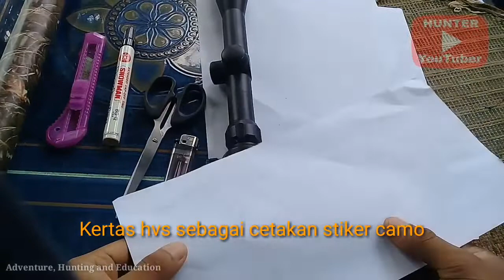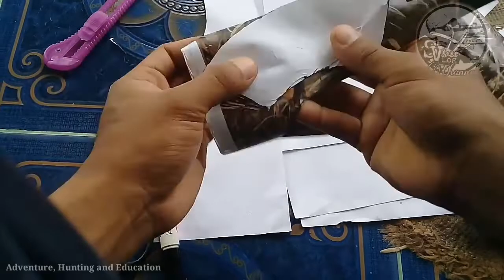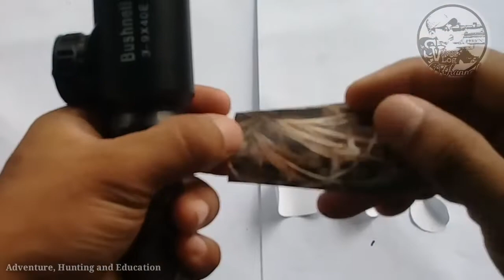Cara pasang stiker camo pada senapan|costume teleskop (tutorial unik berfaedah)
Sunu vlog channel upload vidio tutorial unik berfaedah cara pasang stiker camo pada teleskop

happy waching 🤗